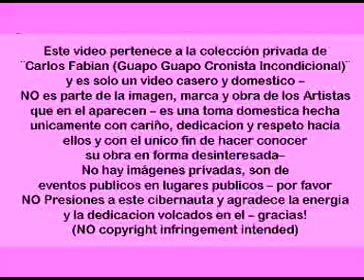NoDisCo@PreSentacion ¨FeliCidad¨ Show 360 AuditoRio OeSte 27.07.2012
Presentacion de la banda NoDisco de su album  ¨feilicidad¨ en el escenario 360´del Auditorio Oeste de Haedo, Benos Aires, julio del 2012 NoDisco: LOLI ALVAREZ / LEAN BISOGNO / DIEGO D'AMORE / DARDO SCHMEIGEL / DAMIAN MAZZOLA / NICO D'AMORE

Carlos F *
-Un CroNista IncoNdiCioNal :-)
- Ni Winners ni Losers --
Podes hacer tu aporte a ...